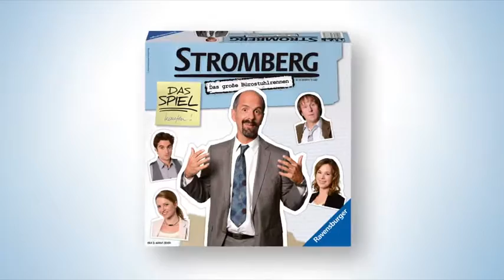Ravensburger Brettspiel Stromberg-Das verrueckte Buerosthulrennen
Das große Bürostuhlrennen.In diesem wahnwitzigen Bürostuhlrennen mitten durch die Capitol können die Spieler als Ernie, Tanja, Ulf & Co. zeigen, wer die Nase vorn und die Ellenbogen ausgestreckt hat.Immerhin winkt der Parkplatz auf D7 als Belohnung. Da heißt es natürlich:Gas geben und bloß keine falsche Rücksichtnahme, wenn der Chef im Weg steht...Inhalt/Ausstattung: 1 variabler Spielplan,5 Schreibtische (zum Zusammenstecken), 6 Spielfiguren,200 Spielkarten,15 Sonderfähigkeiten,10 Becker-Chips,15 Telefon-Chips,5 Plättchen-Kaffeetasse,7 Spielfiguren,1 Chef-Plättchen,1 Blumenkübel.Für 3-5 Spieler.Spieldauer 45 Minuten.Ab 14-99 Jahre.